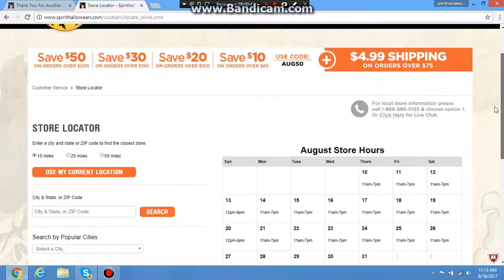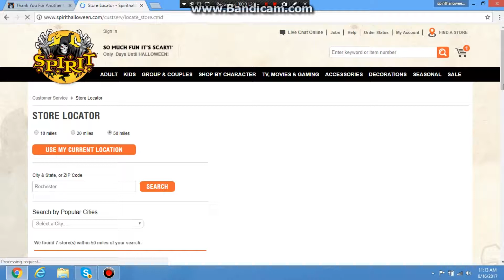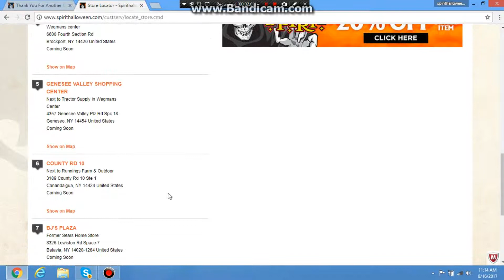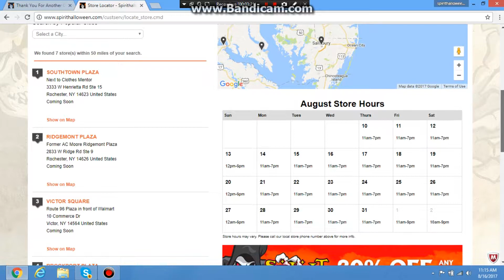Spirit Halloween stores 2017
my local locations i am set to go to one on the 28th i would go on the 22nd but im going to vacation sorry that i have not made videos in past past couple of days also i will be live streaming at 9 every night